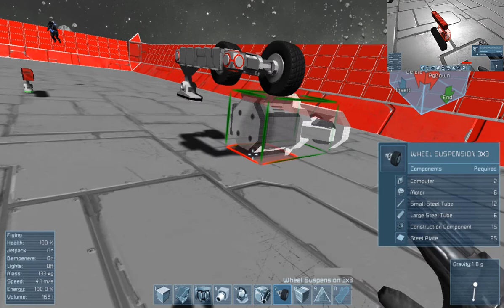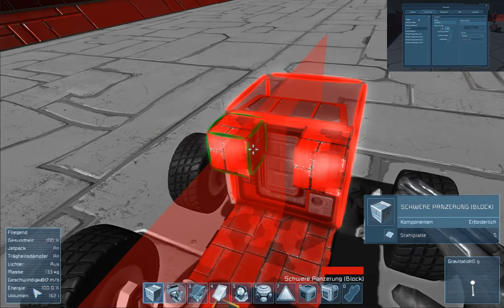Wir spielen Space Engineers 007 - Rund um den Reifen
Wir haben mit dem letzten Patch lenkbare Räder bekommen!
Aus einem Rennen mit Rennwagen wird leider nix da die Räder noch
etwas "seltsam" sind.